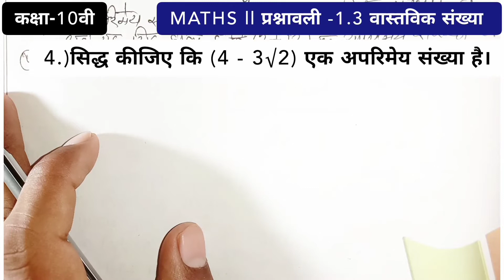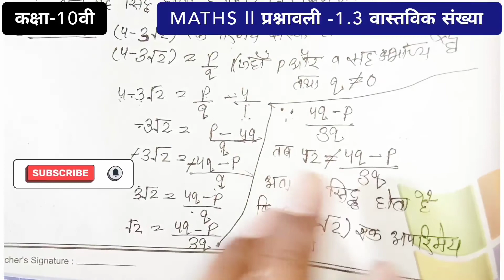MATHS ll प्रश्नावली -1.3 वास्तविक संख्या ll Question 3,4 Solve ll Part_2 ll Class 10th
✳️You Tube Search Tag✳️
1⃣ class 10 maths chapter 1 exercise 1.1 question 2 in US hindi
2⃣ class 10th math prasnawali 1.1 full solution in Hindi ncert class 10 chapter 1 maths exercise 1.1
3⃣ Class 10 th (NCERT) Math Chapter-1 Real Number (वास्तविक संख्याये) Prashnavali 1.1 Solution in Hindi
4⃣ प्रश्नावली 1- वास्तविक संख्याएँ (प्रश्नावली 1.1, प्रश्न- 1 और उदाहरण-1 ) Class 10th : Part-2
5⃣ जनवरी से पढ़कर बोर्ड परीक्षा 2022 में 90% मार्क्स कैसे लाए।
January se kaise padhe | 2022
6⃣ वास्तविक संख्याएँ प्रश्नावली 1.1
1. निम्नलिखित संख्याओं का HCF ज्ञात करने के लिए यूक्लिड विभाजन एल्गोरिथ्म का प्रयोग कीजिए:
7⃣ Class 10th ncert math exercise 1.1 question no. 2, 4,5 in hindi
8⃣ 10th Class Exercise-1.1 Question 1-2 Maths | Ch-1
वास्तविक संख्याएँ । Ncert Hindi Medium Cbse
9⃣ प्रश्नावली 1- वास्तविक संख्याएँ (प्रश्नावली 1.1 प्रश्न -2, 4 और 5) Class 10th : Part-4
🔟 NCERT | CBSE | RBSE | Class 10 | गणित | वास्तविक संख्याएँ । प्रश्नावली 1.1 प्रश्न संख्या 1 से 5 तक
1⃣1⃣ NCERT Solutions for Class 10 Maths Chapter 1 Exercise 1.1 in Hindi Medium
1⃣2⃣ NCERT गणित CLASS 10th वास्तविक संख्याएँ प्रश्नावली 1.1 Part-3
1⃣3⃣ class 10th math solutions,EYF exercise 1.a, NCERT, Real number, UP board.
1⃣4⃣ class 10 maths chapter 1 exercise 1.1 question 4 in US hindi
1⃣5⃣ Real Number | वास्तविक संख्याएँ| Ch-01 प्रश्नावली 1.1 । Class 10th NCERT Maths
1⃣6⃣ class 10 maths chapter 1, all question, ncert, hindi medium, chapter 1.1, exercise 1.1, real numbers
1⃣7⃣ Exercise 1.1
1⃣8⃣ सिद्ध कीजिए कि (2 + √3) एक अपरिमेय संख्या है।
1⃣9⃣ सिद्ध कीजिए कि (4 - 3√2) एक अपरिमेय संख्या है।